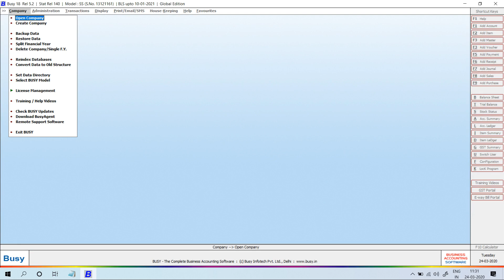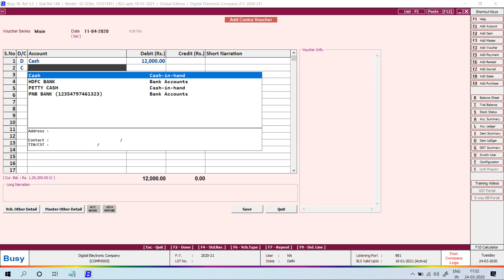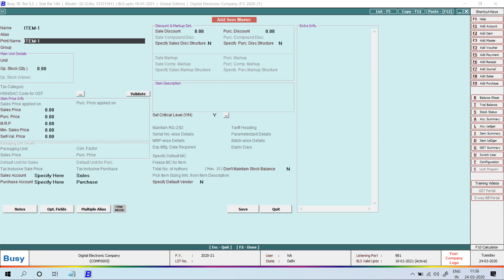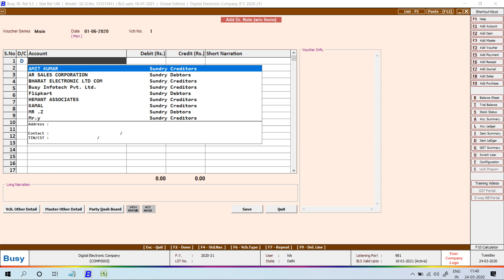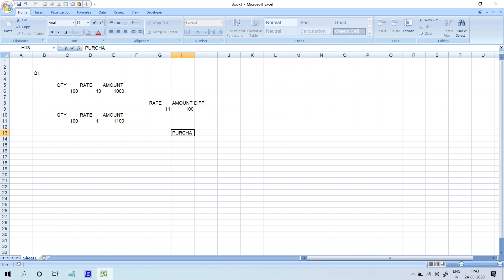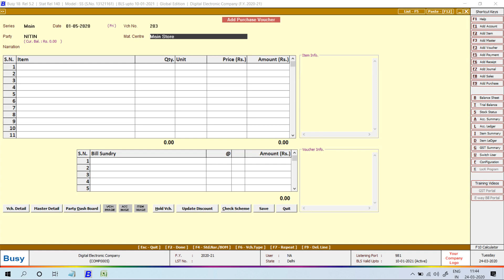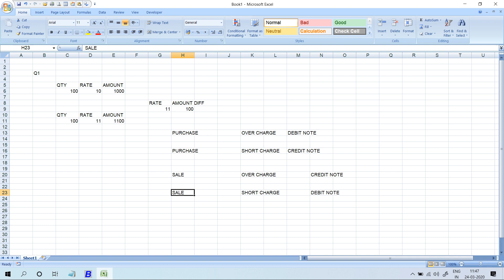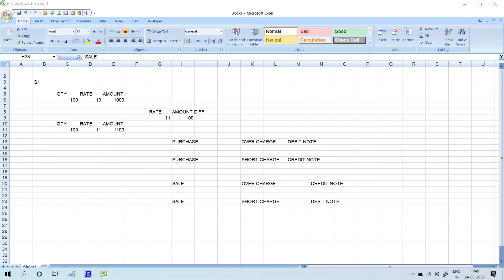10- BUSY PEN DRIVE COURSE VIDEO||Contra and DEBIT & CREDIT NOTE ENTRY IN BUSY SOFTWARE WITH DETAILS